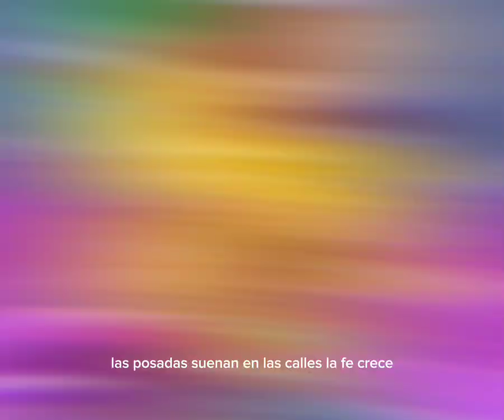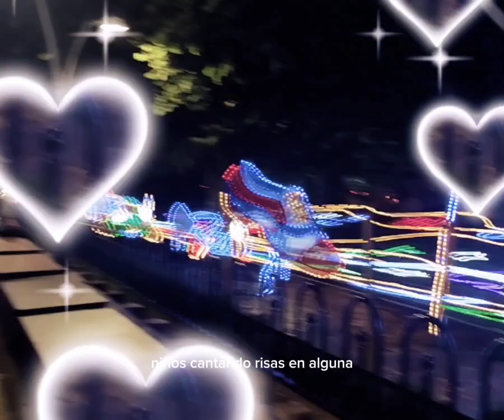Navidad en Armonía Rap Navideño OrlandoX Colaboración ChatGpt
¡Bienvenidos a “Navidad en Armonía”! 🌟🎤 Un alegre rap navideño que fusiona la riqueza cultural de América Latina. Desde Ecuador hasta Argentina, pasando por México, Perú y Colombia, esta canción celebra las tradiciones que hacen única nuestra Navidad.

🌈💃 Descubre la magia de los pesebres colombianos, las posadas mexicanas, y la feria de Cali en este festín musical. Niños cantando, risas, y una mezcla de costumbres que nos unen en una armonía única.

🎁🎉 ¡Únete a la celebración! Comparte este rap con amigos y familiares para extender la alegría navideña. ¡La Navidad es más especial cuando la celebramos juntos!

Llamada a la Acción:

¿Cuál es tu tradición navideña favorita? ¡Déjanos saber en los comentarios y celebremos juntos!